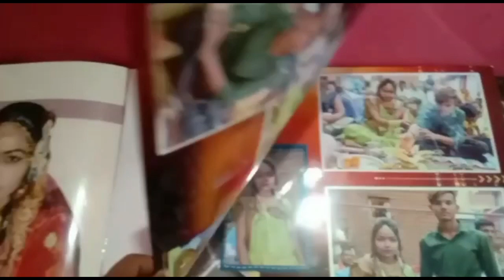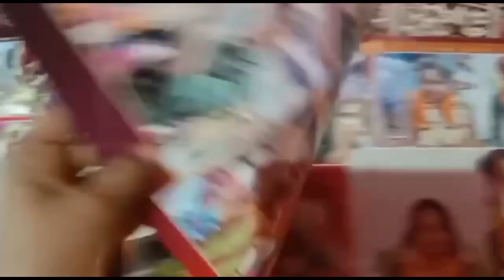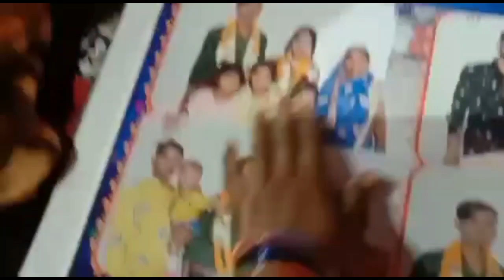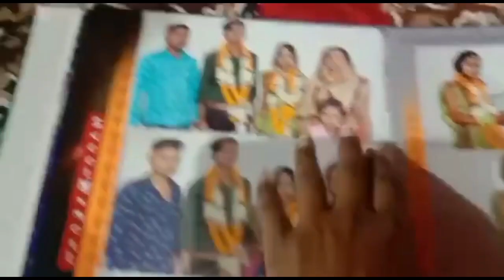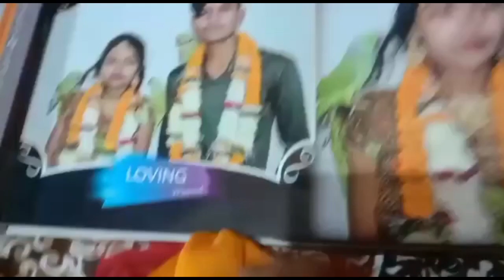||हमर सगाई के फोटो कलेक्शन||premin sahu new vlog ||Premin sahu CG Video ||